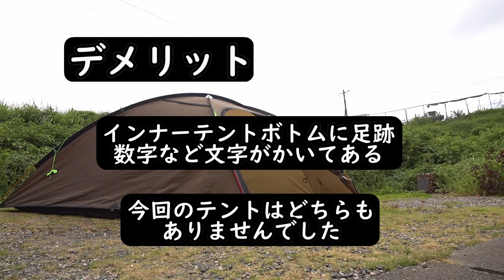7900円激安ツールームテントレビュー【テントバカ】【前室】【コスパ最高】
SNSで反響のあった激安ツールームテントを細かくレビューしてみました！
前室で調理もできて、くつろげます。
すでに１００円値上げし８０００円になりました（２０２０　８/２９現在）

●こちらで購入可能（残りのテントは白のみです）

●同じタイプのテントがありました。

ユウカズロウステッカーはこちらで購入できます

SNSのURLです。気軽に遊びに来てくださいね♪